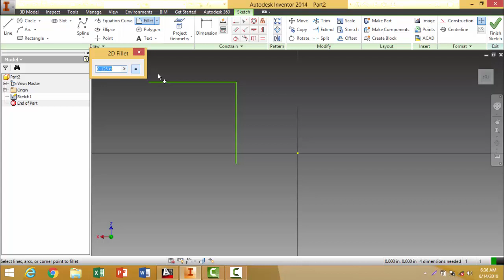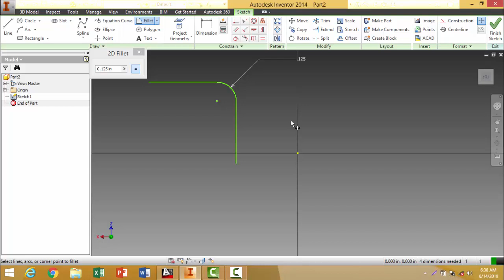DAE (Mechanical) Cad Cam Lecture 6 # Terms FILLET AND CAD